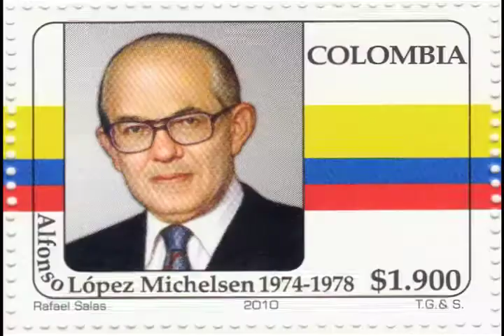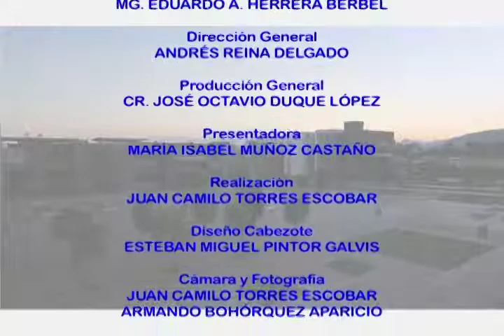El libro y la película de la semana - A Mover el Camello Cap 28